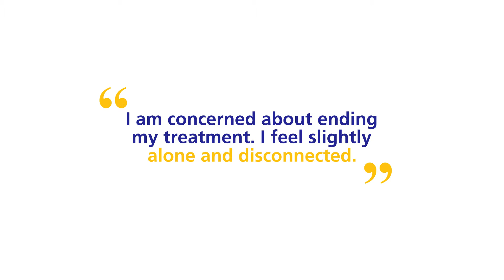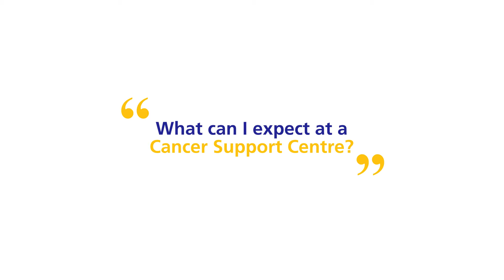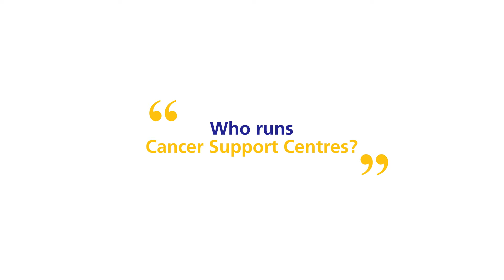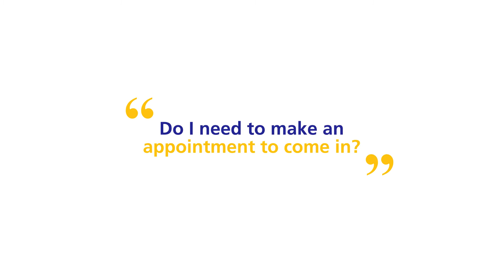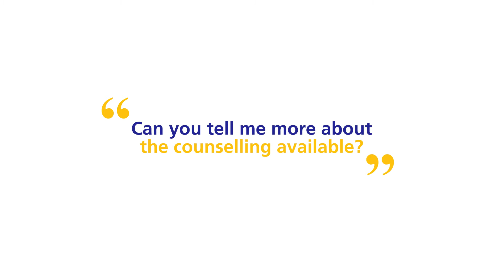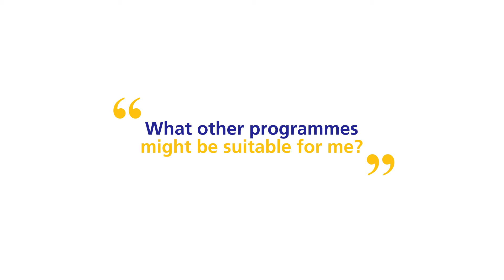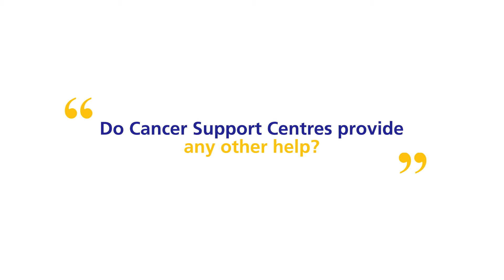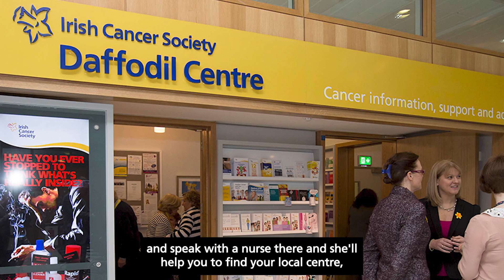LACES 8: Support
LACES: Life And Cancer - Enhancing Survivorship
a workshop from the Irish Cancer Society

Part 8: Support